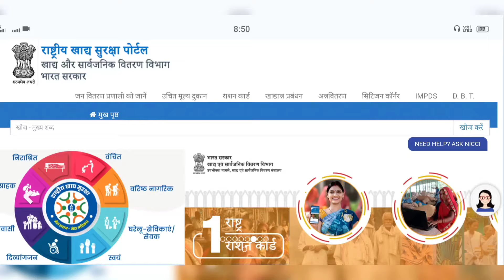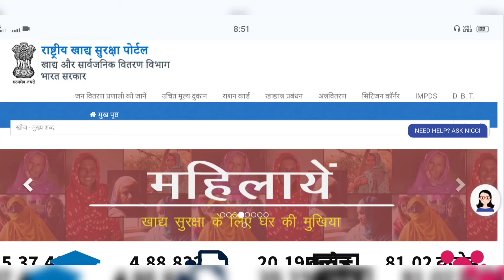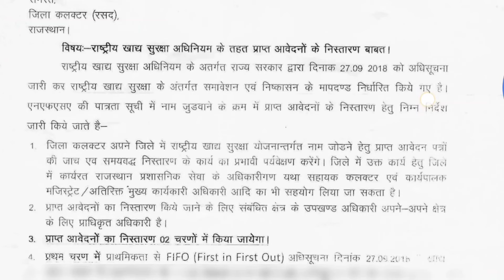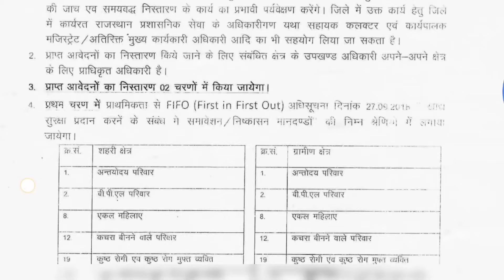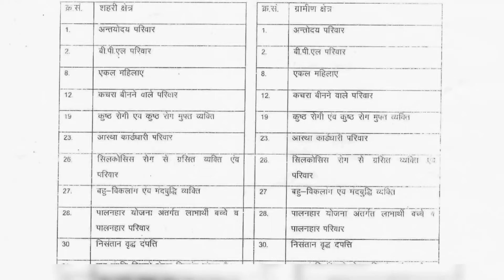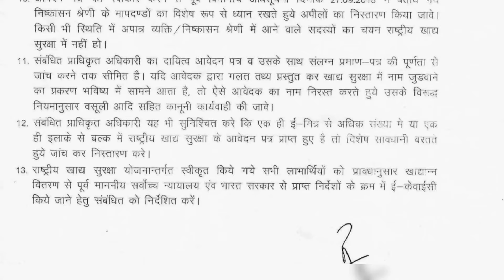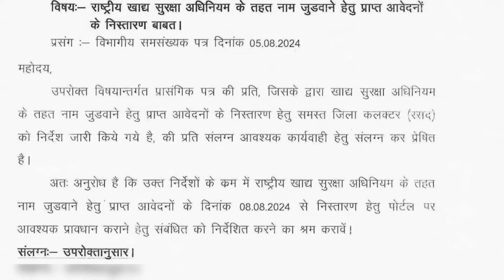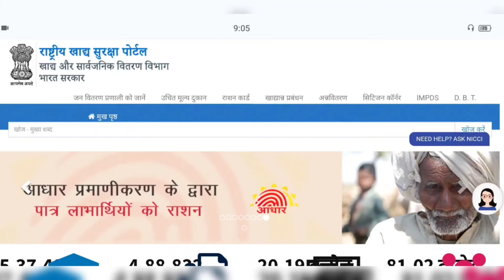NFSA Ration Card New Member Name Ad | खाद्य सुरक्षा राशन कार्ड में नया सदस्य जोड़ना हुआ शुरू।